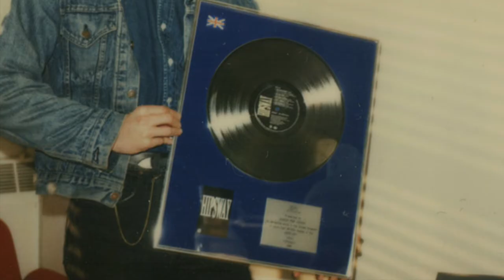Hipsway : "Tinder" (2016 Remaster)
'Tinder' by Hipsway